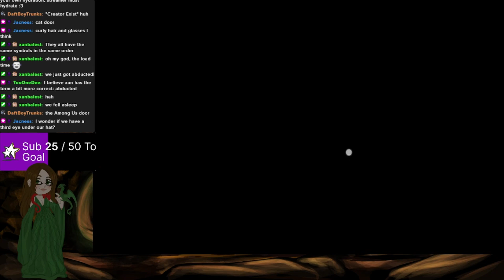Follow The Meaning First Look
Key kindly provided by the Devs/Publisher!
Edited from my live stream!
Want to directly support?